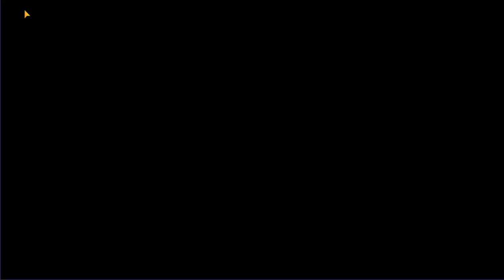MON AVIS SUR CETTE GLOBALE ECHEC OU REUSSITE MHA STRONGEST HERO